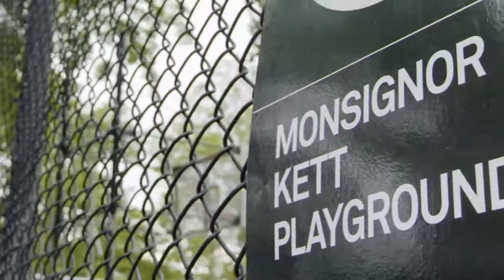EA SPORTS™ The One Career - Playin A Kid!!!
Provides entertainment, amazing gameplay, tips and tricks, gaming news etc.

PRIMARY GAMES:
NBA 2K games
NBA LIVE games
GTA 5
Etc...